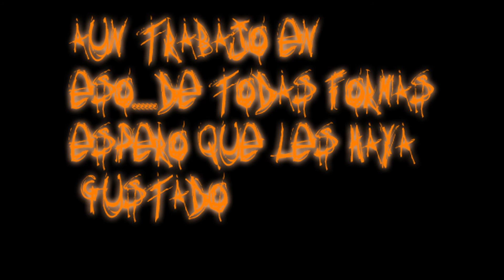Steven Universe Comic Parte 6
espero que lo disfruten, aun no consigo ponerle voces, pero igual espero que sea de su agrado.